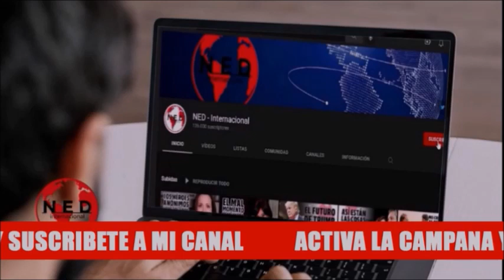LOÚLTIMO 🔴 LAS NOTICIAS MÁS IMPORTANTES DE LA MAÑANA MARTES